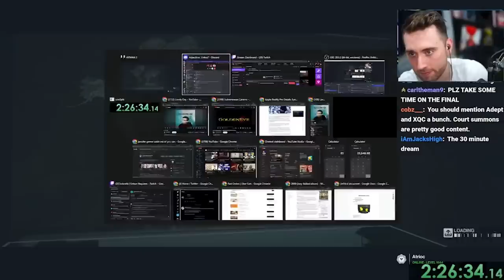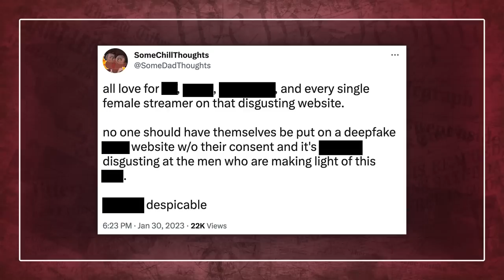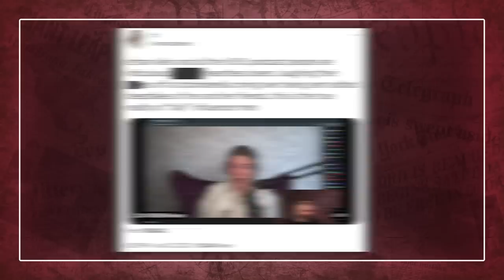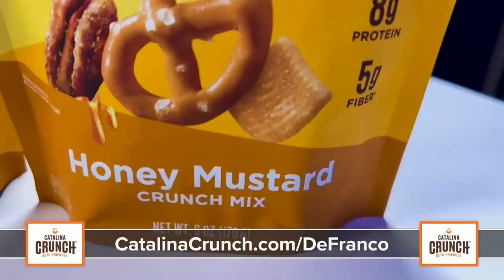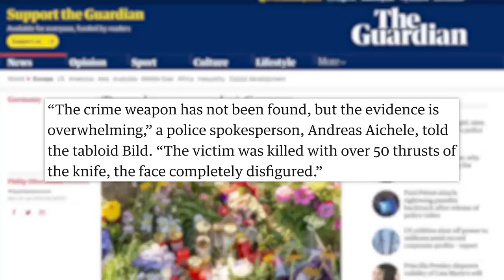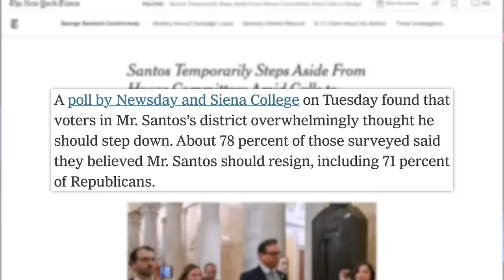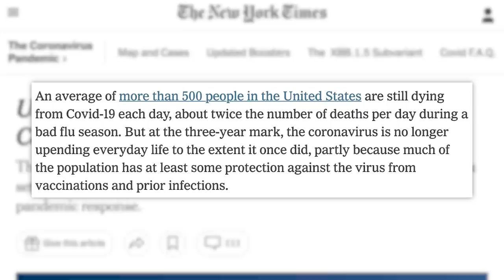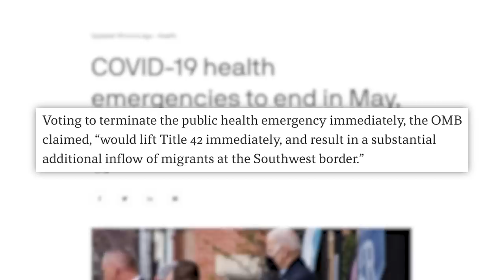This Disgusting DeepFake Scandal Exposed A Lot. Atrioc, Ethan Klein, & The Victims Respond.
00:00 - QTCinderella Says She’ll Sue Website Following Atrioc Deepfake Controversy
07:31 - Two Monkeys Missing in the Latest of Bizarre Happenings at the Dallas Zoo
08:38 - Sponsored by Catalina Crunch
09:28 - Prosecutors Claim Woman Killed Her Doppelganger to Fake Her Own Death
10:36 - Rep. George Santos Reportedly Stepping Down From Committees
12:45 - Biden Announces Plan to End COVID Emergency in May
✩ TODAY’S STORIES ✩

Two Monkeys Missing in the Latest of Bizarre Happenings at the Dallas Zoo:

Biden Announces Plan to End COVID Emergency in May:
Writing/Research: Philip DeFranco, Maddie Crichton,  Lili Stenn, Brian Espinoza, Chris Tolve, Star Pralle